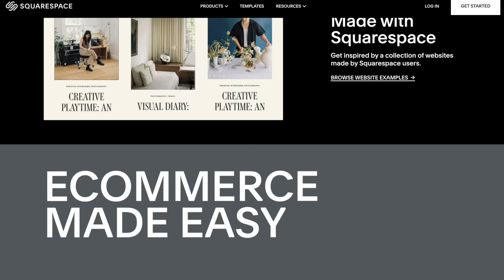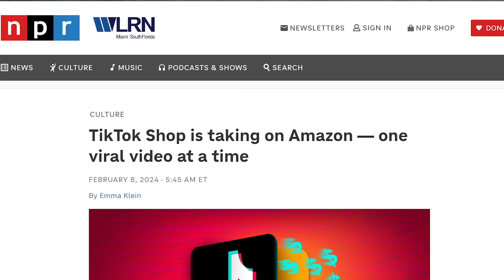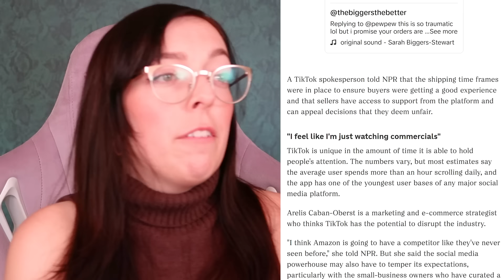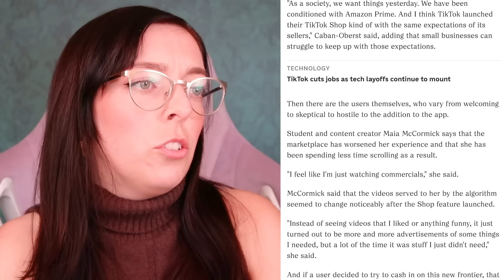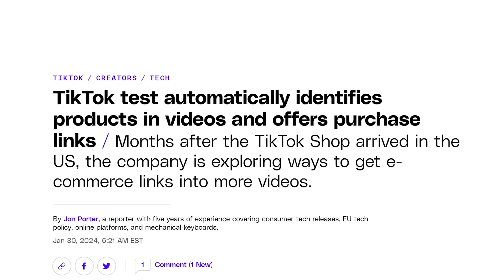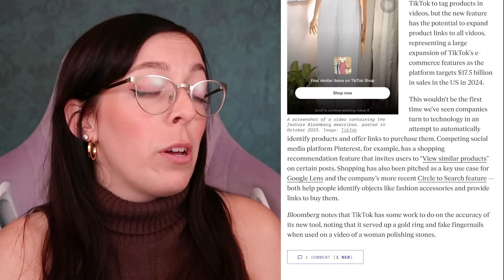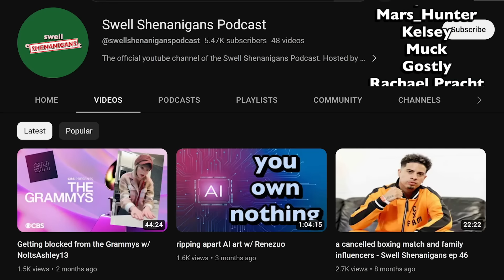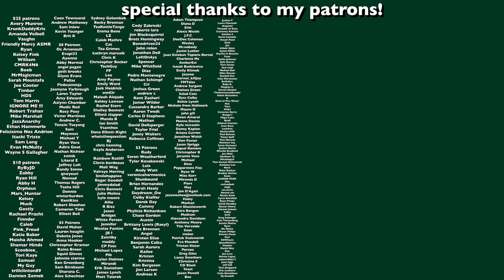tiktok is destroying itself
Oh look another Tiktok shop video! I am severely annoyed to be making another one of these videos BUT Tiktok has actively made their app unbearable to use and I want to talk about it.

My links!